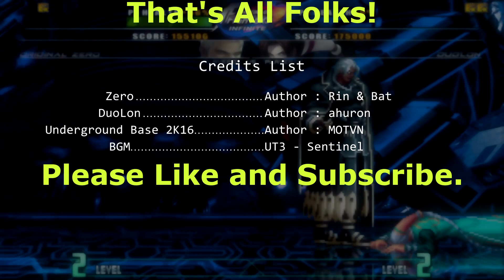Original Zero VS. Duolon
Lord Aeon